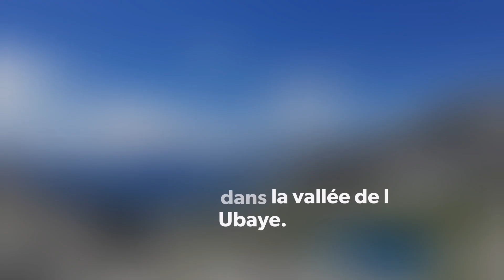6 ème jour, 1ere partie de trek dans la vallée de l Ubaye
Zoomvision
Présente
6 ème jour, 1ere partie

 lac du Vallonnet inférieur au pas de la culeta ,

Trek 6 jour dans la vallée de l Ubaye

Film GoPro 7
Photo sony rx 100 III

zoomvision.free.fr
Parcours :

Trek de 6 jours dans la vallée de l Ubaye en autonomie complète
Juillet 2020

1 er jour dans la vallée de L Ubaye
départ de Fouillouse au lac supérieur de Vallonnet

 2 ème  jour dans la vallée de L Ubaye
2ème jour.

3 ème  jour de trek dans la vallée de l Ubaye .

 Du Point d Appui 1893 au Lac Roburent

4 ème jour 2 ème partie col de feuillas ,

col  d Enchiausa 2740 m , lac d Apsoi au lac Delle Marie

5 ème jour, 1 ère partie
lac Delle Marie a la pointe de la Reculaye

5 ème jour, 2 ème partie

5 ème jour, 3 ème partie
Lac de Viraysse, col de la Portiolette au lac du Vallonnet inférieur

6 ème jour, 1ere partie

6 ème jour 2 ème partie  dans la vallée de l Ubaye.

Dernier  jour   dans la vallée de l Ubaye  .